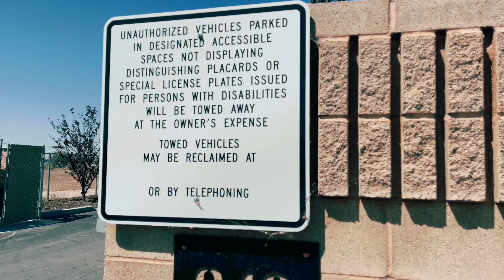You guys can record anywhere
It was a simple audit and nothing crazy happened. It was actually pretty refreshing, compared to other interactions that we’ve had. And let me just say this, this is a perfect example of how all tax funded companies, and organizations should conduct themselves when the public is there to record. Ladies and gentlemen, watch this easy going audit.